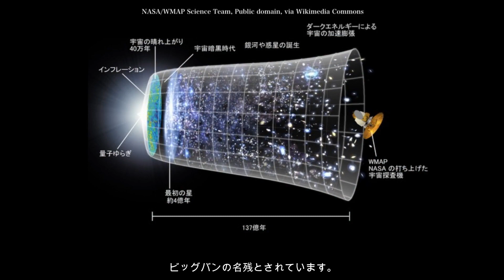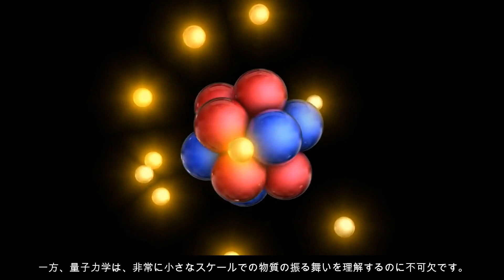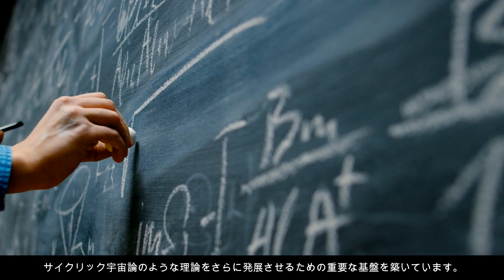【 永遠のサイクル 】ビッグバンからビッグクランチ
この動画では、宇宙がどのように始まり、どのように終わるのかについての壮大な旅をします。ビッグバンがすべての始まりだと思っていませんか？私たちが共有するこの無限宇宙は、実はサイクリック宇宙論によって説明される永遠のループの中にあります。ビッグバンとビッグクランチ、そしてそれらが繰り返されるサイクルを通じて、宇宙の謎に迫ります。この理論がもたらす時間の考え方への革命と、私たち自身の存在について深く考えさせられる内容をお楽しみください。